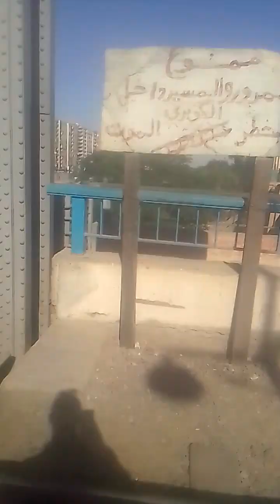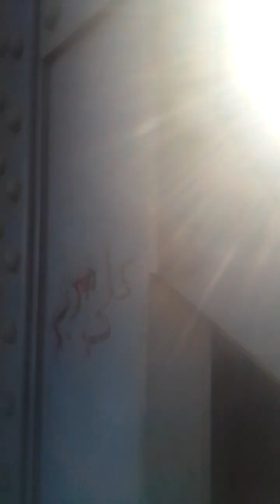Real Train Movable Truss Steele Bridge with Fixed Part for STEM Capstone Projects